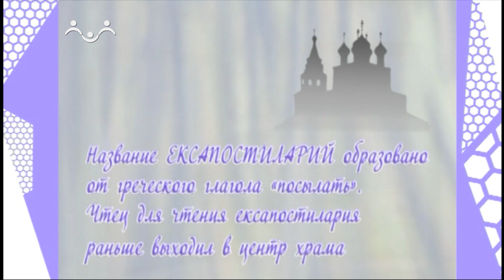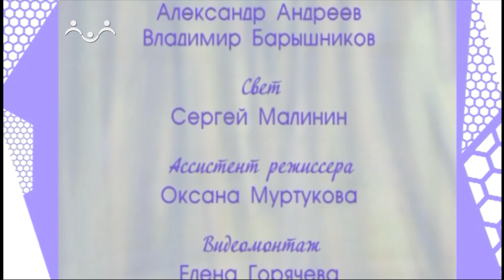Дом, в котором живет Бог. Утреня Свят Господь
Программа священника Антония Борисова посвящена составным частям Утрени, а именно: песнопению «Свят Господь Бог наш», ексапостиларию и стихирам на «Хвалитех», разъясняется смысл каждой части Богослужения.